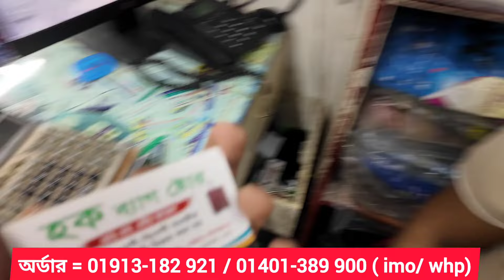চকবাজার🔥থেকে স্কুল👜ব্যাগ কলেজ ব্যাগ ট্রাভেল ব্যাগ পাইকারি দামে ক্রয় করুন। School bag price in BD👍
আজকের ভিডিও তে ব্যাগের পাইকারী মার্কেট চকবাজার থেকে ব্যাগের পাইকারি দাম জানতে পারবেন ইনশাআল্লাহ 🥰

দোকানের ঠিকানা
হক ব্যাগ স্টোর
(বেজমেন্ট-১)দোকান নং-৩০ /৮৯ শামসুল হক টাওয়ার,📞 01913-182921 imo Whatsapp
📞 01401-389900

চকবাজার ব্যাগের শোরুম থেকে ব্যাগ ক্রয় করুন | সকল ব্যাগ পাবেন এখানে  | bag price in Bangladesh 2023

স্কুল ব্যাগের দাম কত,কলেজ ব্যাগের বাজার,ট্রাভেল ব্যাগ দাম কত, কলেজ ব্যাগের পাইকারি বাজার,
লেডিস ব্যাগ,ladies bag,ladies bag price in bangladesh,
লেডিস ব্যাগের পাইকারি বাজার,bag price in bangladesh,পাইকারি ব্যাগের দোকান,bag price,ladies bag wholesale market dhaka,
bag collection 2022,bag collection 2022 bangladesh,
bag price in bd,
লেডিস হ্যান্ড ব্যাগের দাম ২০২২,
 লেডিস হ্যান্ড ব্যাগ , ladies mini hand purse price in bangladesh 2022,
ladies hand bag price in bd ,
mini hand purse price in bd,
 ladies purse,
 লেডিস পার্টস,
 exclusive ladies hand purse price in bd 2022,
 ladies hand purse price 2022,
লেডিস হ্যান্ড ব্যাগ,
buy ladies hand bag ,
লেডিস ব্যাগ,
 লেডিস ব্যাগ এর দাম,
 ladies bag,
 ladies wallet,
মেয়েদের মানি ব্যাগ ,
laides wallet,
Chawbazar_bag_wholesale _market,
ব্যাগের_পাইকারি _বাজার,
চায়না_ব্যাগেরদামজানুন,
bag price in bangladesh 2022,
travel backpack price in bangladesh,
bag wholesale market in dhaka,
china bag wholesale market in dhaka,
স্কুল কলেজ ব্যাগের দাম ২০২২,
স্কুল ব্যাগের পাইকারি মার্কেট ,
chawkbazar wholesale market bag,
paikari_bag_collection,
ladies bag wholesale market dhaka,
ট্রাভেল ব্যাগের দাম,
ব্যাগের_বৃহত্তম_পাইকারি_মার্কেট_চকবাজার,
ব্যাগের পাইকারি বাজার বাংলাদেশ,
ব্যাগের পাইকারি বাজার ২০২২,
ট্রাভেল ব্যাগের পাইকারি বাজার,
school bag paikari market,
school bag bd,
new school bag 2022 bangladesh,
trolly bag price in bangladesh,
ট্রলি ব্যাগের দাম,
paikari market in dhaka,
school bag price in bangladesh,ট্রাভেল ব্যাগ,bag,luggage price in bangladesh,টলি ব্যাগের দাম,
trolly bag, ব্যাগের পাইকারি বাজার,travel bag price in bangladesh,
bag banana,bag price in bangladesh 2022,chawkbazar wholesale market,trolley bag price inচকবাজার থেকে স্কুল ব্যাগ কলেজ ব্যাগ ট্রাভেল ব্যাগ পাইকারি দামে ক্রয় করুন। Bag wholesale market👍